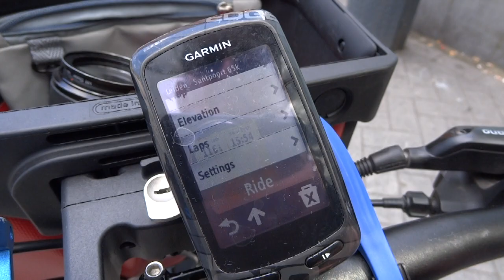20170521 - Leiden - Santpoort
This video is about practice run pre tour de france and spain